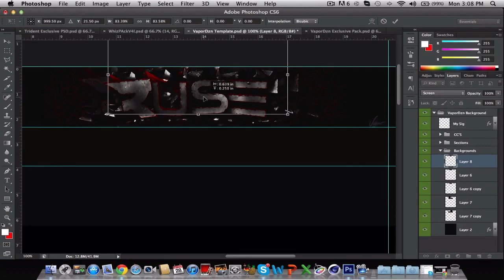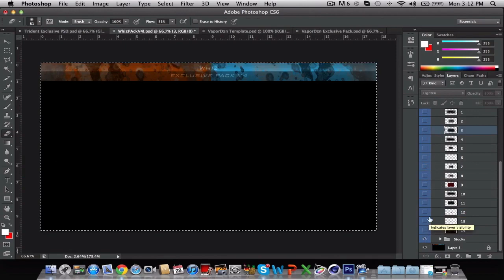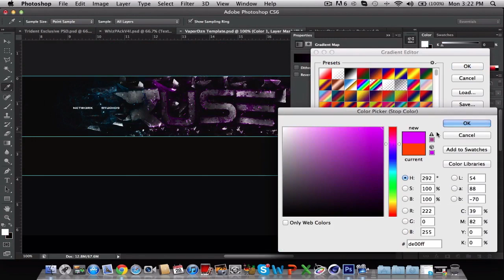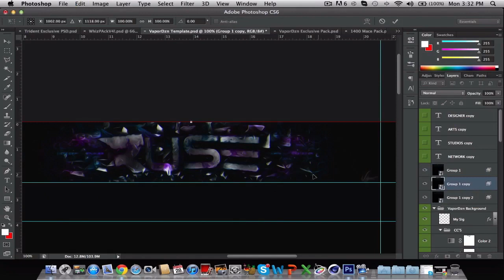Speedart #19 Ruse RC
Song: Hendersin - The World is Yours